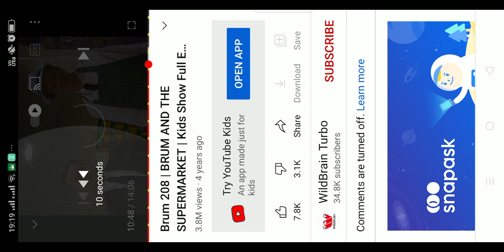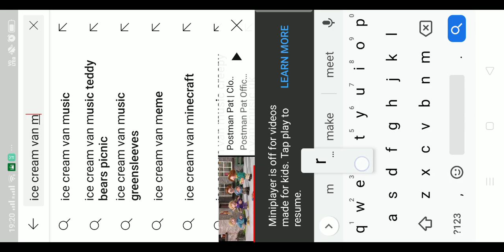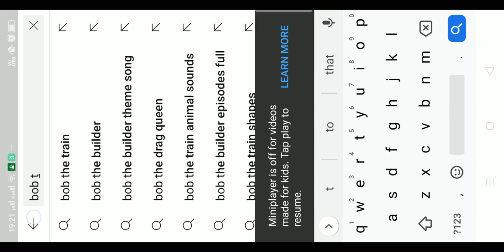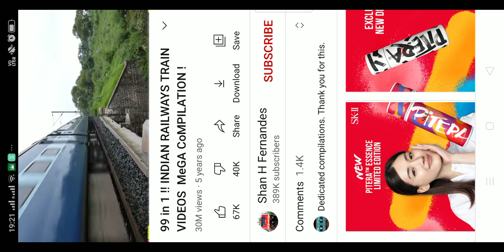tren ride park track